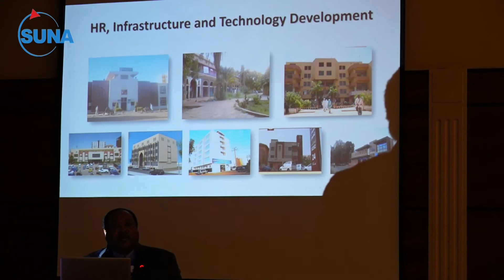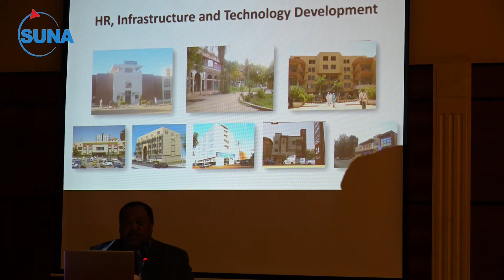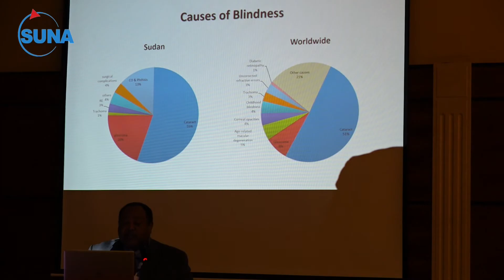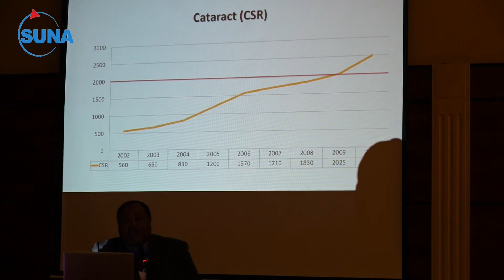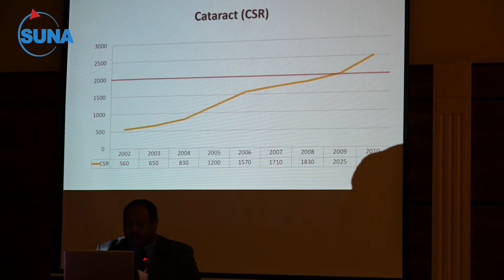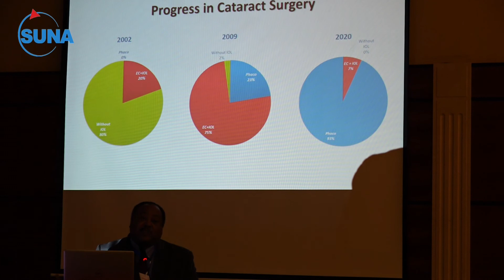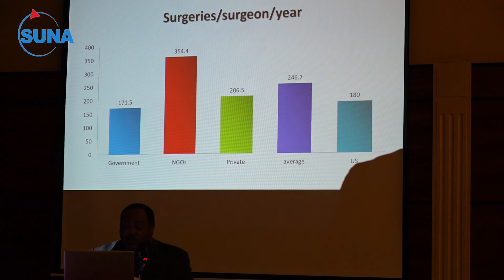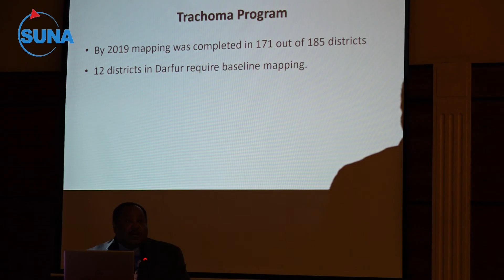فعاليات المؤتمر الحادي والعشرين لإختصاصي طب وجراحة العيون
انطلقت اليوم فعاليات المؤتمر الحادي والعشرين  لاختصاصي لطب وجراحة العيون
وقالت د. سميرة محمد إبراهيم رئيس الجمعية السودانية لاختصاصي العيون ان المؤتمر يهدف للتعريف بأحدث ما توصل اليه الطب في مجال العيون فضلا عن تبادل الخبرات مشيرة الي المؤتمر شارك  فيه أكثر من 500مشا ك إضافة إلى الخبراء من خارج السودان ومن الداخل واطباء من الولايات، ويعتبر المؤتمر تظاهرة اجتماعية للأطباء
وقالت سميرة ان المؤتمر يناقش العديد من الاوراق أهمها أمراض المياه البيضاء والمياه السوداء والأمراض الوراثية، الشبكية، القرنية، امراض الاطفال خاصة الحول وورقة عن الخدمات العامة في مجال تأهيل المكفوفين وورقه عن إصابات العيون لافتة إلى أن طب وجراحة العيون في السودان تطورت وان خدمات وعمليات العيوب متوفر في العاصمة وعواصم الولايات، مناشدة وزارة الصحة الإتحادية بإنشاء أقسام او مراكز للعيون بكل المستشفيات الطرفية بالولايات حتى نتمكن من الوصول لكل المرضى خاصة مرضي المياه البيضاء